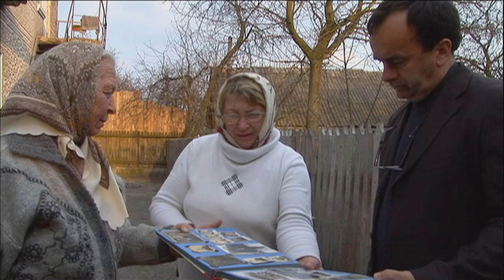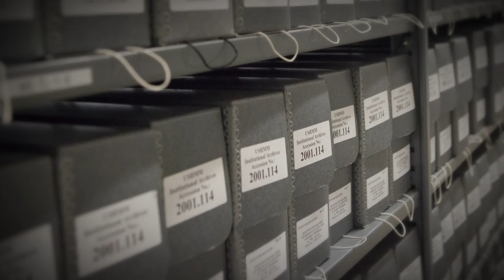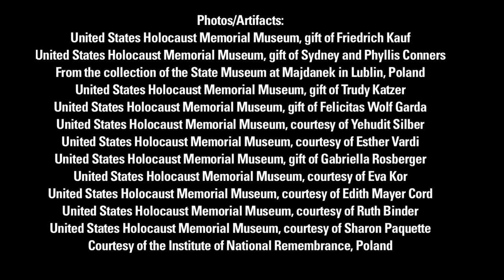Turning Point for Holocaust Memory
How do we ensure that Holocaust memory remains a relevant, transformative force in the 21st century? It is no coincidence that assaults on truth are rising just as we are facing the loss of the survivors—our best teachers. The world has changed dramatically in the 20 years since the Museum opened and our complex, changing world requires a bolder global response. Honorary campaign chair Elie Wiesel, United States Holocaust Memorial Council Chairman Tom Bernstein, and Museum Director Sara Bloomfield talk about the challenges—and the opportunities we must seize—at this critical turning point.